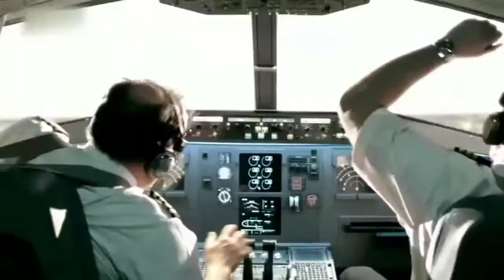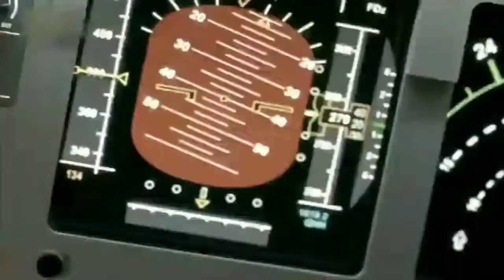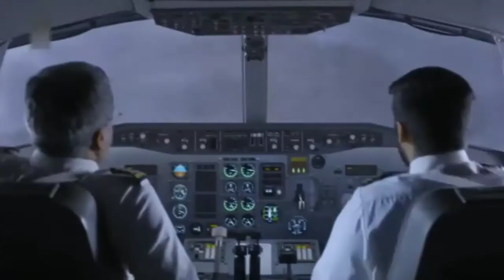mayday plane crash we ll meet again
song by theratfat